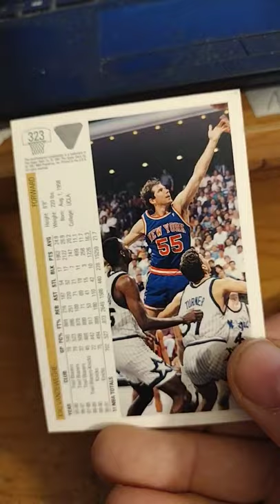Kiki Vandeweghe Basketball Card